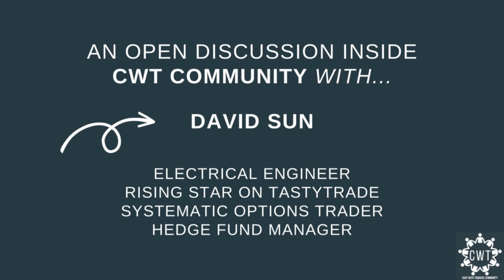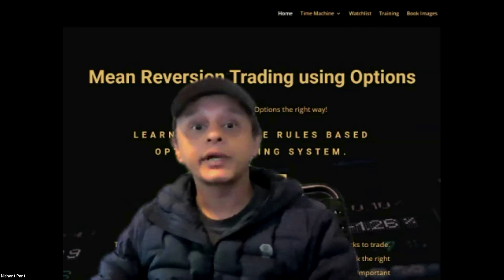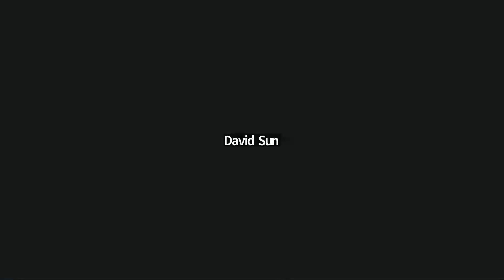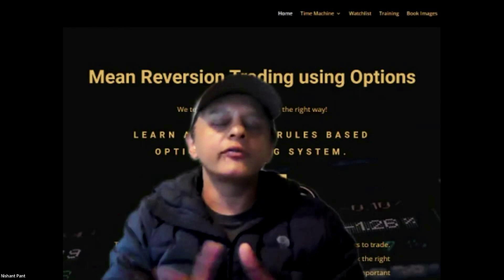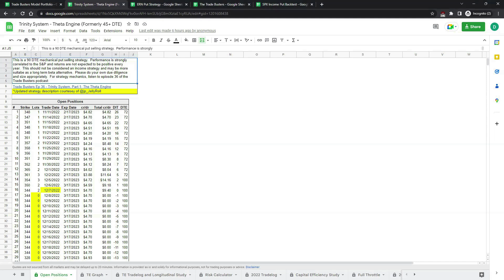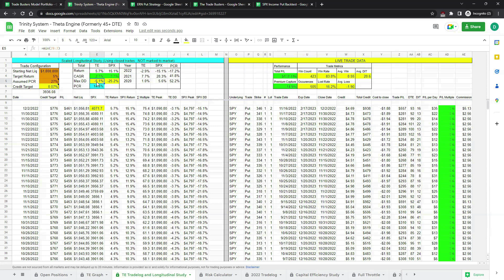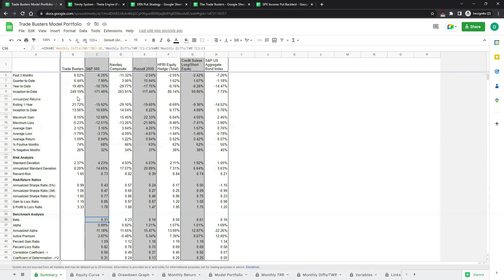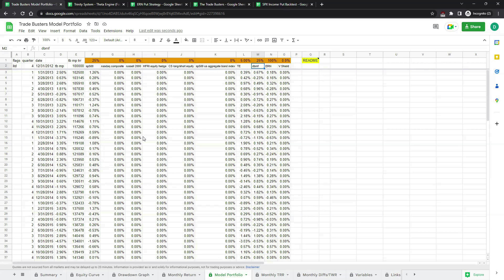CWT Community Discussion on Dec 7 '22 w/ David Sun (Returning CWT Podcast Guest)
This is a recording of a live discussion session inside the CWT Community with Ian Cox (host of the Chat With Traders podcast) and CWT Community guest, David Sun (appeared on CWT Podcast Episode 248)

This is a great follow up to episode 248 inside the CWT Community. Ian dives deeper into the mechanics with David on his systematic options strategy and entertain questions.

David Sun was a Rising Star guest on TastyTrade.

NOTE: We do not moderate comments on CWT Community videos on YouTube. Therefore, comments are disabled here in order to encourage engagement/comments within the CWT Community space where we would have capacity to actively moderate.